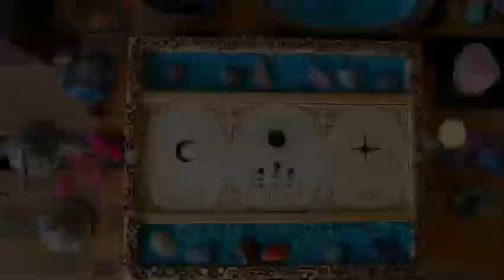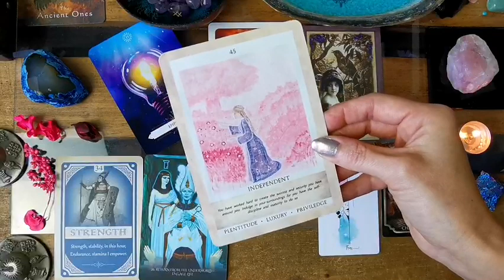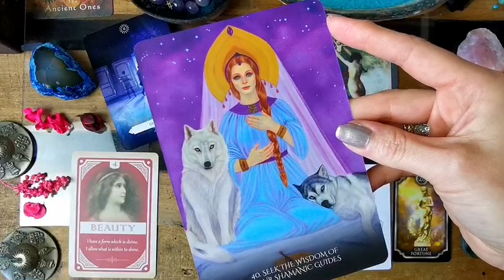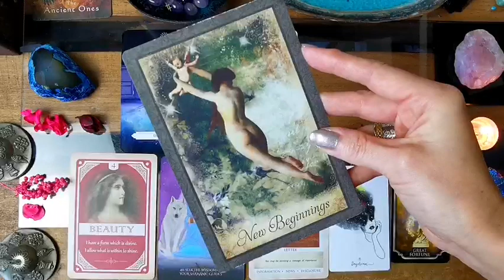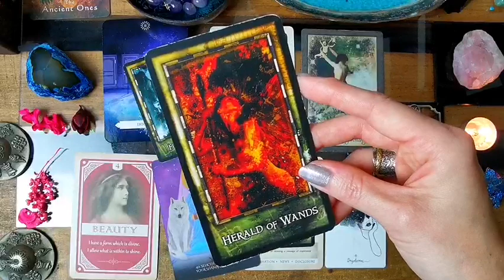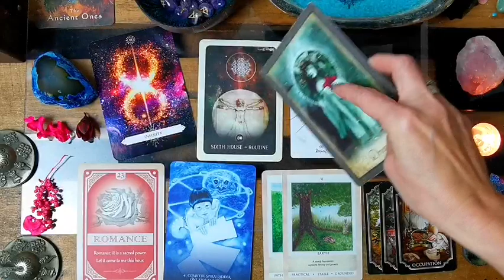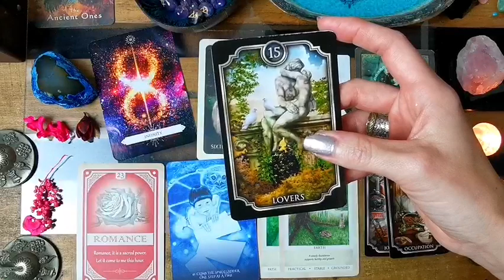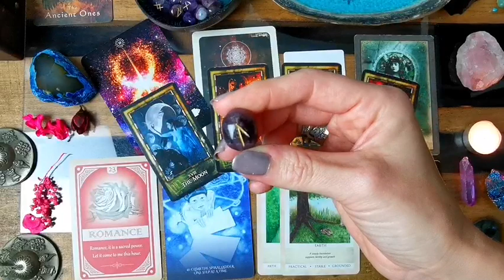ALL SIGNS "SOLAR ECLIPSE BONUS: PICK A CARD - WHAT DO YOU NEED TO KNOW??!!"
ALL SIGNS "SOLAR ECLIPSE BONUS:  PICK A CARD - WHAT DOES IT MEAN FOR YOU??!!"

TIMESTAMPS
PILE 1:   00:01:45
PILE 2:   00:27:44
PILE 3:   01:02:41

❤️ BLACK MOON ASTROLOGY CARDS BY SUSAN SHEPPARD (BLUE ANGEL PUBLISHING)

❤️ PSYCHIC READING CARDS BY DEBBIE MALONE & AMALIA I. CHITULESCU (ROCKPOOL PUBLISHING)

❤️ THROUGH THE EYES OF THE SOUL PROPHECY CARDS BY CHERYL YAMBRACH ROSE (BLUE ANGEL PUBLISHING)

❤️ ARCHEON TAROT BY TIMOTHY LANTZ (U.S. GAMES SYSTEMS INC.)

❤️ VINTAGE WISDOM ORACLE BY VICTORIA MOSELY (U.S. GAMES SYSTEMS INC.)

❤️ THE ATLAS ORACLE BY KATHERINE ROSE SPENCER (ETSY)

❤️ LOVE STORY ORACLE CARDS BY DEJA DREWIT (ETSY)